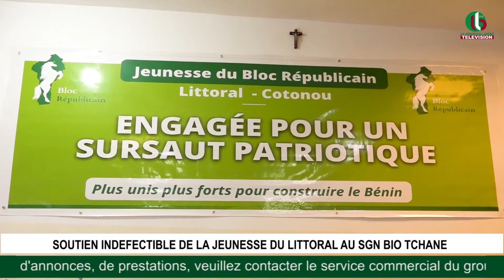SOUTIEN INDEFECTIBLE DE LA JEUNESSE DU LITTORAL AU SGN BIO TCHANE